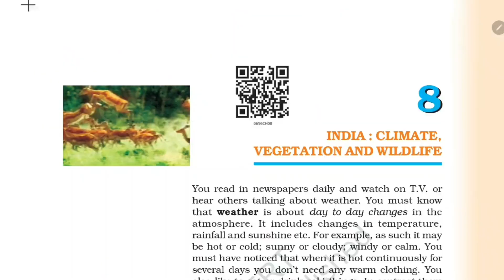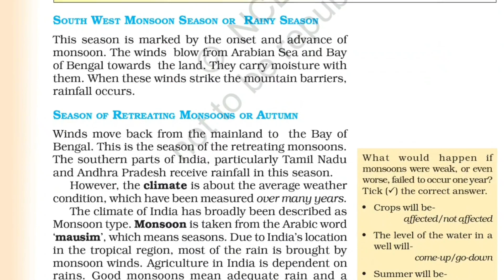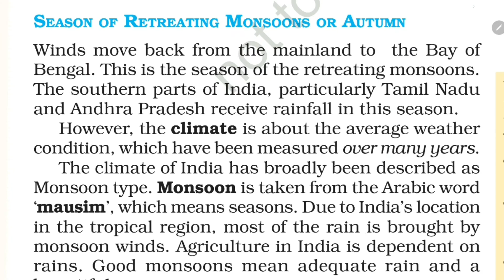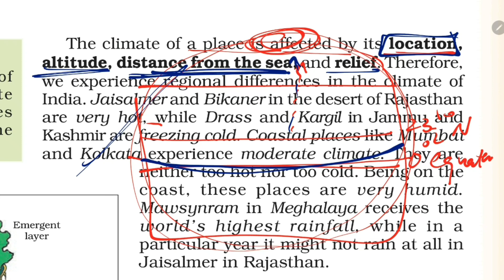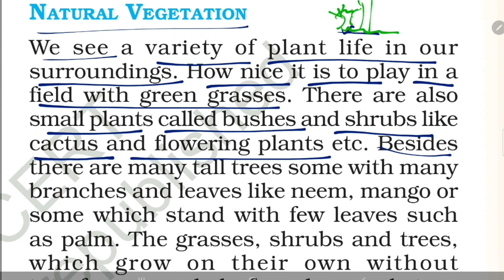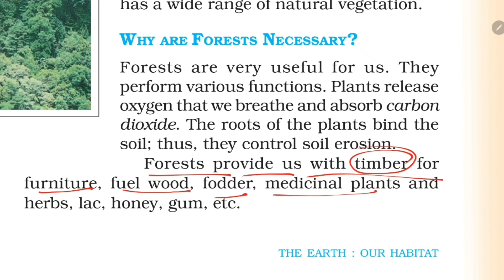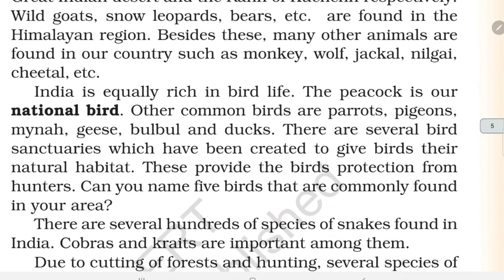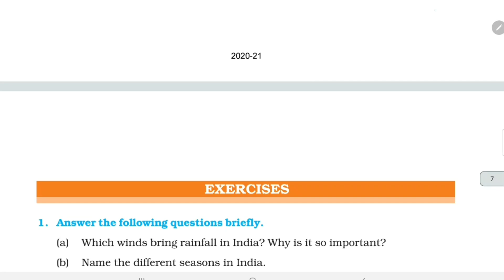India : Climate, Vegetation And Wildlife / Class-6 Geography Chapter hindi explanation By-KV Teacher